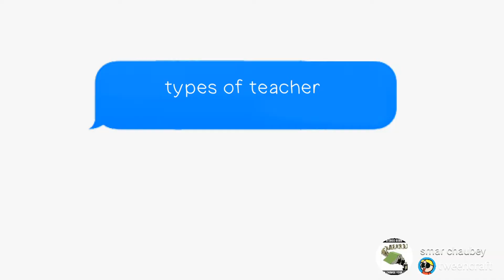types of teacher